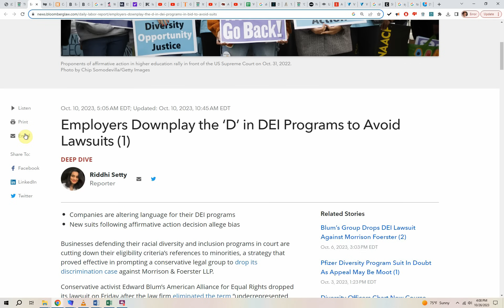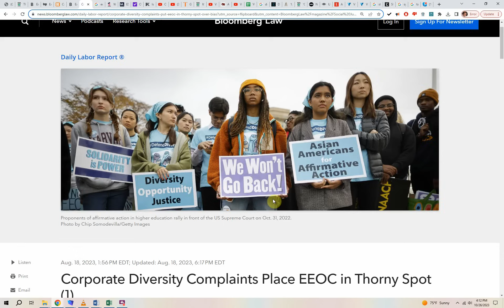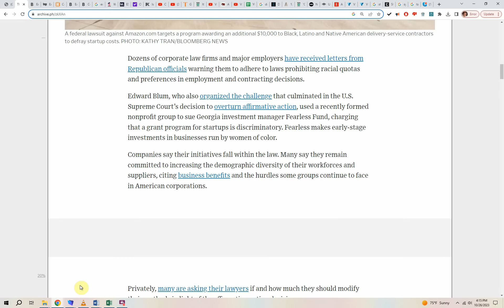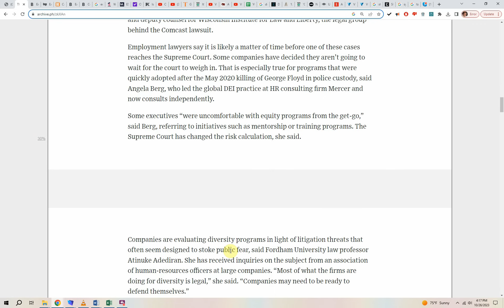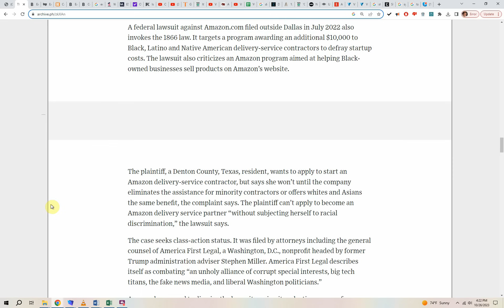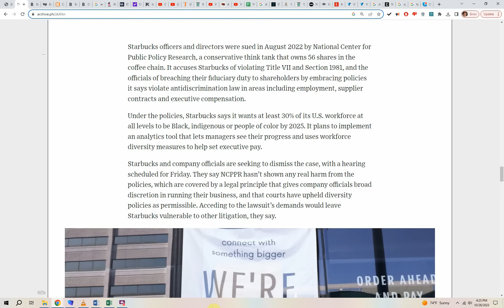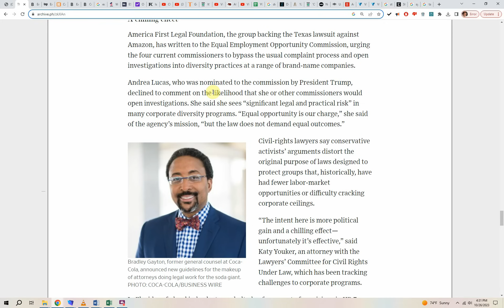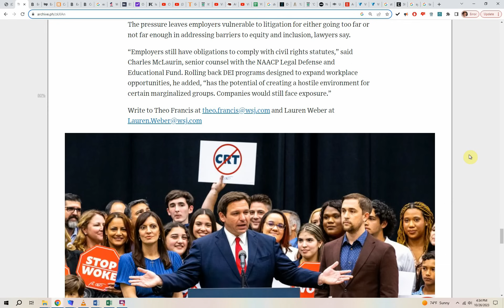Companies PANIC as LAWSUITS take on DEI (Diversity, Equity and Inclusion)!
The Legal Assault on Corporate Diversity Efforts Has Begun!   Conservative groups are challenging Amazon, Comcast and others using many of the same arguments that boosted minority representation in the workforce.

Conservative legal activists successfully challenged the use of affirmative action by universities. Now they are going after diversity initiatives widely deployed across American corporations. Some companies are already reconsidering their efforts.

In lawsuits, shareholder letters and petitions to the Equal Employment Opportunity Commission, activists are using some of the same tactics that progressive groups have used to advance diversity, equity and inclusion, or DEI, programs. They are arguing that companies are violating rules against race- and sex-discrimination, including those drawn from legislation designed to secure the rights of Black Americans.

The Legal Assault on Corporate Diversity Efforts Has Begun